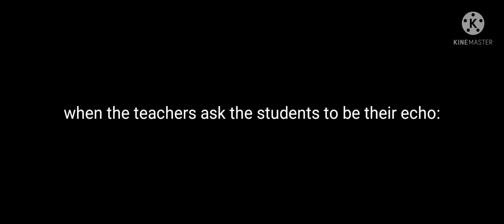-Rating Kine masters voice changers pt 1-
yeahh idk what to do anymore even though I started a little over a week ago.